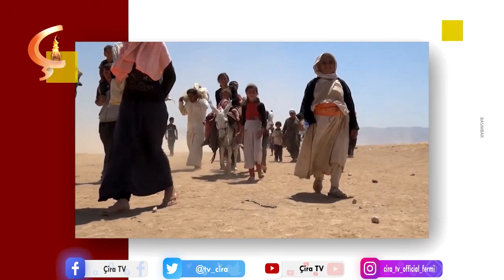Basimbar | Mêvan Sebrî Atan û Bidaş Ablou